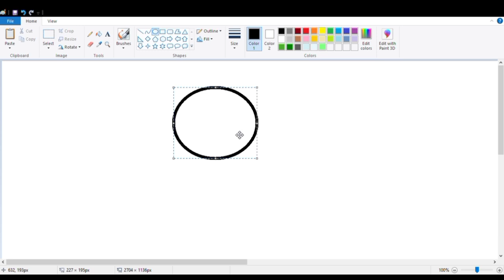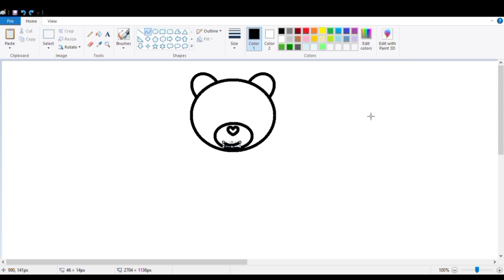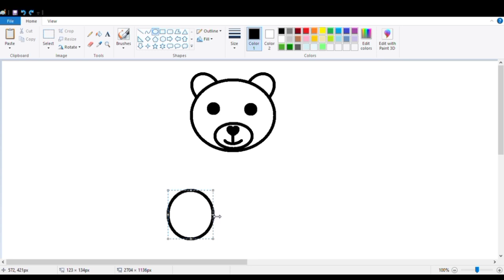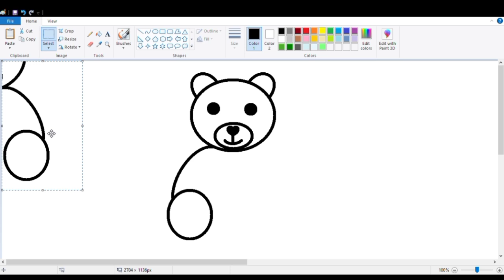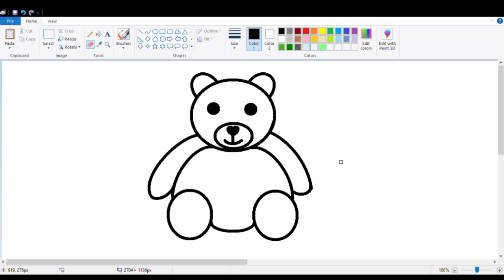Teddy bear drawing in ms paint | How To Draw Teddy Bear | teddy bear drawing computer.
Teddy bear drawing in ms paint | How To Draw Teddy Bear | cute Teddy Bear Drawing | Priti Gupta Art.

draw teddy bear
ms paint drawing in computer house
computer drawing video
computer colour paint
how to paint in computer paint 3d
teddy bear drawing computer
panda drawing in computer
drawing scenery easy and beautiful painting
paint computer drawing tricks
beautiful teddy bear drawing
best easy drawing in ms paint
computer drawing ideas
paint computer drawing
cute and beautiful drawing easy
computer drawing easy with colour
computer paintings
3d computer drawing
ms paint ideas
teddy bear painting in computer
how to draw teddy bear / teddy bear drawing for kids / teddy bear drawing
How to draw a Teddy Bear by computer using  Ms paint
Teddy Bear easy drawing in Ms paint.
easy and beautiful drawing in ms paint
how to draw beautiful drawing in computer
computer drawing colour
teddy bear drawing in ms paint
laptop drawing
cute house drawing easy
computer software drawing
nature drawing in computer paint
ms paint speedpaint
cute and beautiful drawing
paint program drawing
how to use 3d paint in computer
ms paint drawing morning
paint program drawing
How to draw a cute teddy bear
How to draw teddy bear 🧸
How to draw Teddy Bear in Ms Paint
How to draw Beautiful teddy Bear in computer.
Teddy Bear Drawing on computer Paint.
 How to draw Teddy Bear step by step. Computer paint Drawing.
 Drawing Cute Teddy in easy steps.
Ms Paint Drawing videos.
 How to make teddy bear easily.
Teddy bear making tutorial.
How to draw a cute teddy bear reading a book
How to draw Teddy Bear from 8 number | Easy teddy bears for beginners
How To Draw Teddy Bear | Teddy Bear Drawing | Priti Gupta Art
teddy bear drawing
teddy bear
teddy full movie in hindi 2021
teddy movie
teddy bear teddy bear turn around
teddy gaming
teddy swims
teddy bear easy steps
teddy bear banane ka tarika
teddy bear videos
Teddy bear drawing easy with Ms paint step by step
How to draw Teddy Bear in Microsoft Paint 3D
How to Draw Teddy Bear in MS Paint | Teddy Bear | Drawing | MS Paint
How to draw Simple Drawing/cute teddy bear drawing / Ms Paint Art
How to draw a TEDDY BEAR by using MS PAINT on a desktop.
how to draw a Teddy Bear drawing in computer using Ms paint.
how to draw a Teddy Bear drawing in Ms paint step by step.
Beautiful teddy bear drawing in Ms paint.
simple teddy bear drawing easy in Ms paint.
easy Teddy Bear drawing in Ms paint step by step.
how to draw Beautiful teddy bear drawing in Ms paint.
how to draw a beautiful teddy bear drawing easy in Ms paint.